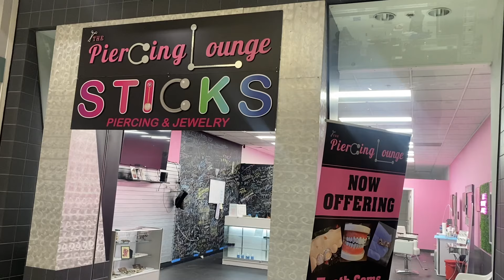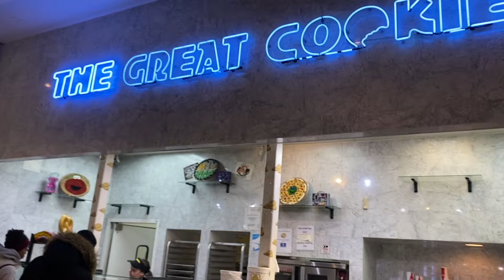About 48 hours in Baltimore + a wedding = a good weekend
Hey Dray TV crew! Went home to visit and support my choir director/sis for her beautiful weeding! Spent time with some family during this short two day trip! Enjoy!!